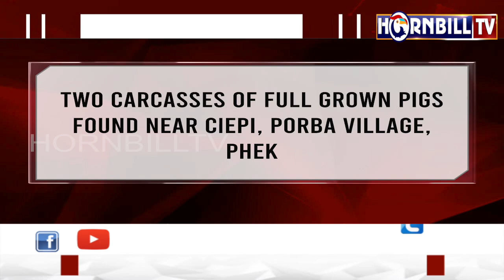AFRICAN SWINE FEVER: CARCASSES OF TWO PIGS FOUND IN PORBA, PHEK